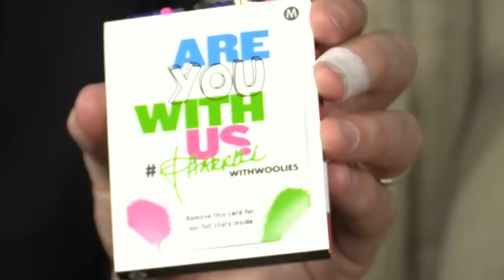If every employed South African buys one of these bead bracelets, R250m can be raised for SA causes